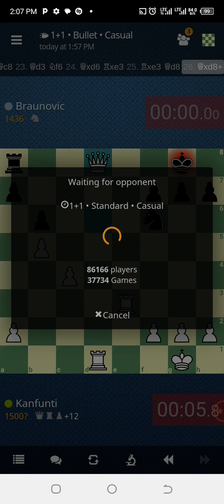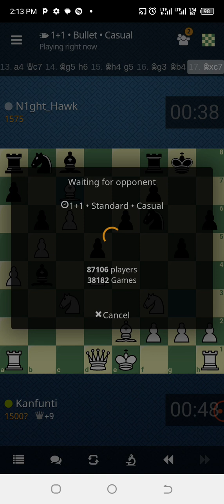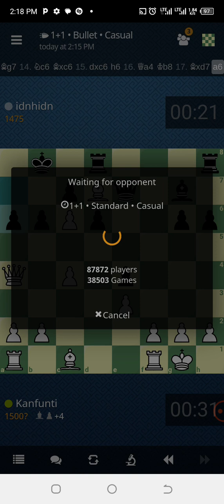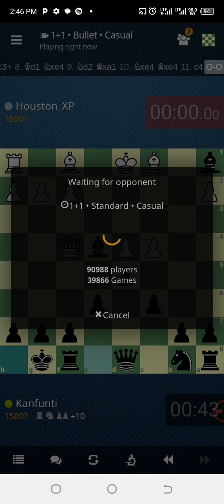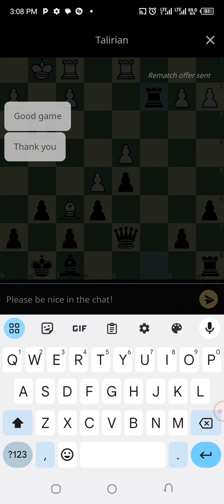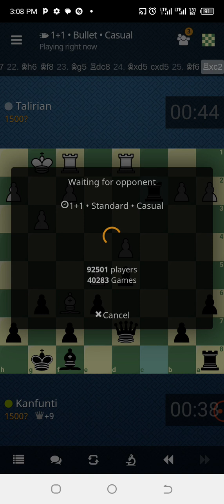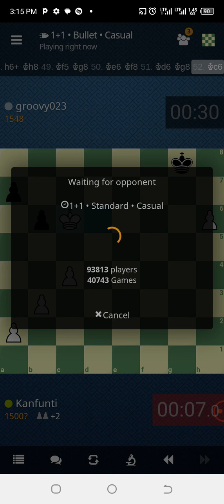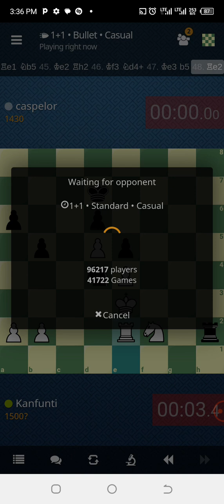vidma recorder 30102023 1406161